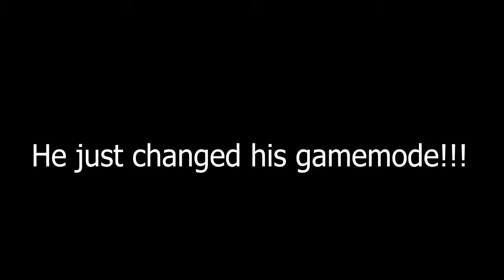*FAKE* HEROBRINE HUNT!!! (YTP)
He has 3 more videos such as this one.
10 likes and I'll do another.